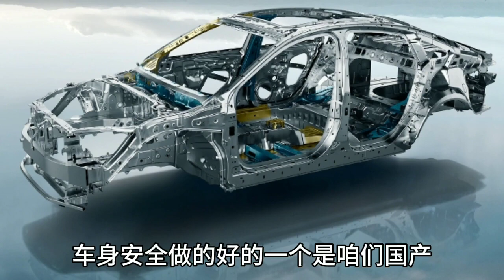跑一次400百公里哈同高速才知道，瑞虎9和红旗Hs5谁技术好